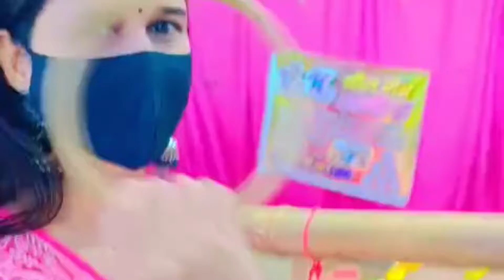Durga Puja celebration vlog